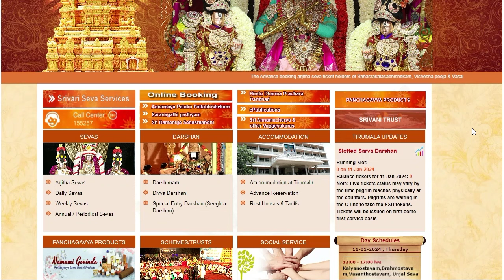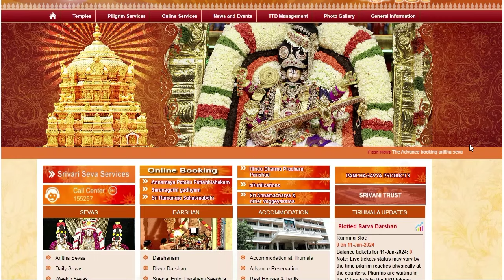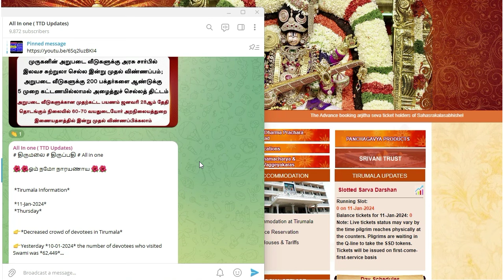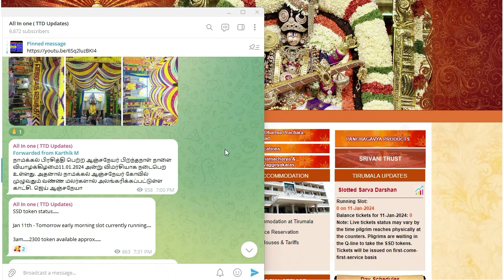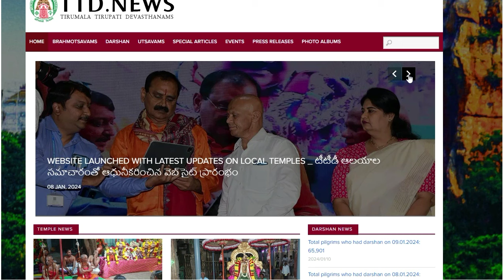TN Free Tour Package |TTD Updates in tamil |TTD Latest Press Release|Tirumala tirupati updates